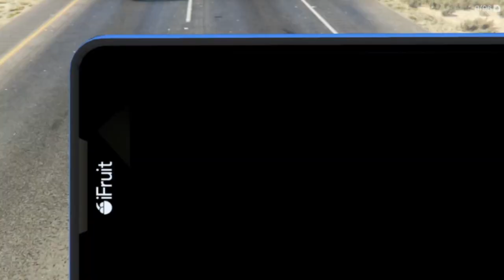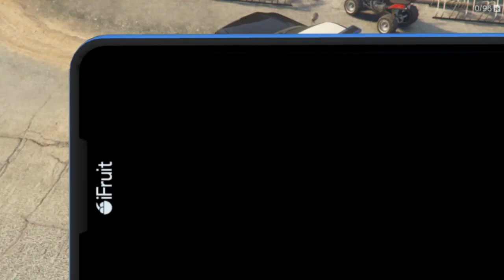I Can't Believe This Hummer Did This LSPDFR#8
Welcome everyone to the video where I discover something about the hummer in GTA5 also known as the mammoth but the main reason you're here isn't to find out what the hummer can do its because of the police patrol right?? Hopefully but anyway if you go on to enjoy this video please leave a like and subscribe if you're new, have a great day, night or whenever you are watching this and peace out.

This  button is definitely not the sub button so whatever you do don't push it something will happen :)